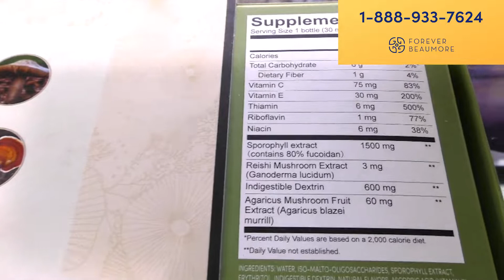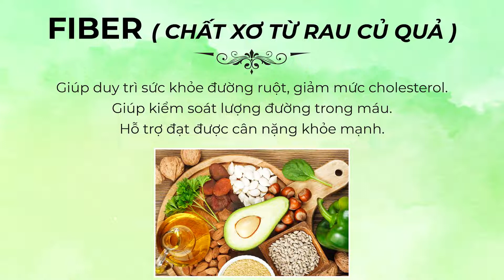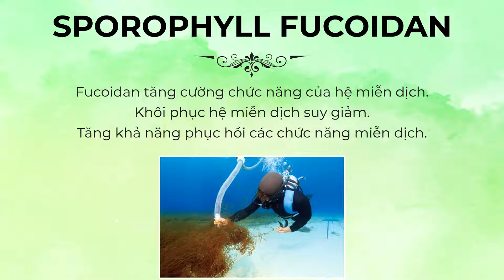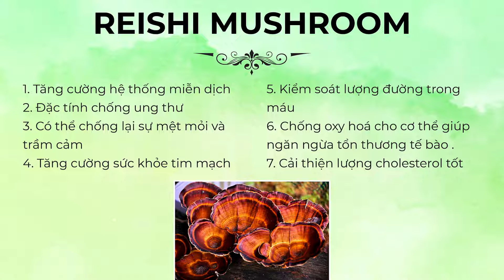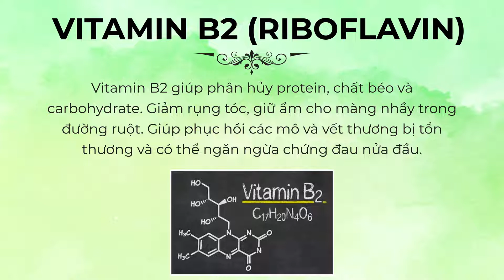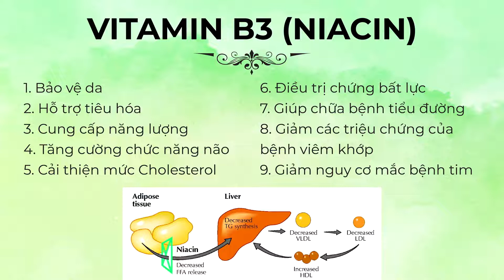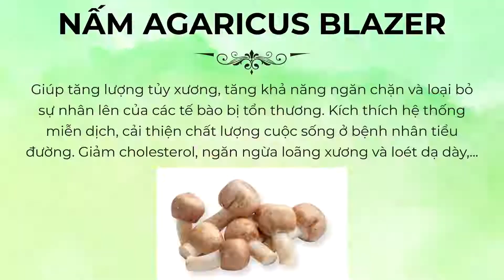MEKABU JAN 19/2022